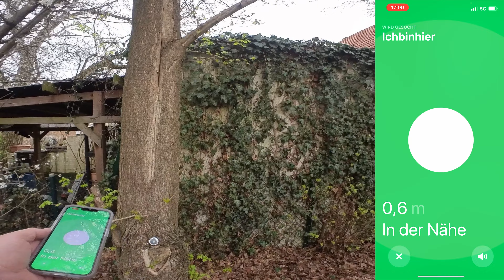DJI Mini 2 Drohne mit Apple Air Tag finden: Geht das? Wie funktioniert der Apple Airtag?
Kann man mit dem Apple Air Tag eine verlorene Drohne finden? In diesem Mini Experiment zeige ich Dir, wie Du Deine DJI Mini 2 Drohne mit einem Apple Air Tag finden kannst und welche Probleme ich bei der Suche meiner DJI Mini 3 Pro mit einem Apple Air Tag gehabt hätte.

Apple Airtag

Ladekabel mit Display

100 Watt Netzteil

Ob, wann und vor allem wo Du ein Produkt kaufst bleibt natürlich Dir überlassen.

***) Ich bin weder Experte im Bereich Versicherungen noch Jurist. Daher kann ich keine professionelle Versicherungsberatung anbieten. Das verknüpfte Angebot dient ausschließlich zur Information und zeigt, welche Optionen ich persönlich in Anspruch nehme. Bitte recherchiere selbst gründlich, bevor Du eine Entscheidung triffst. Durch die Nutzung unterstützt Du meinen Kanal und profitierst gleichzeitig von möglichen Ersparnissen.